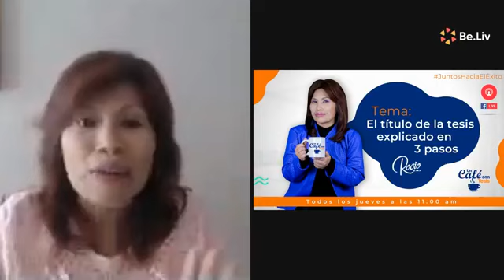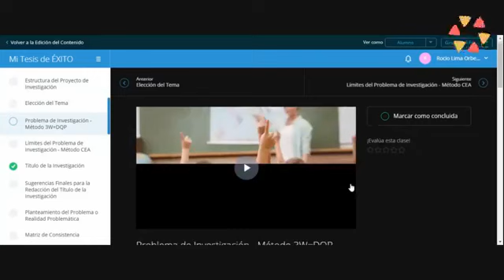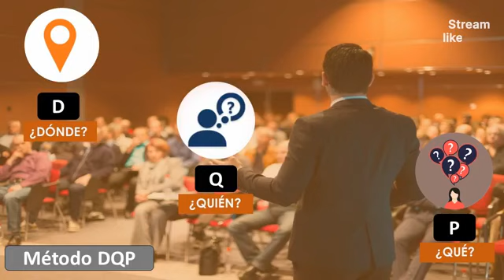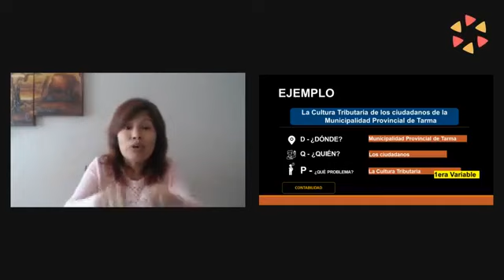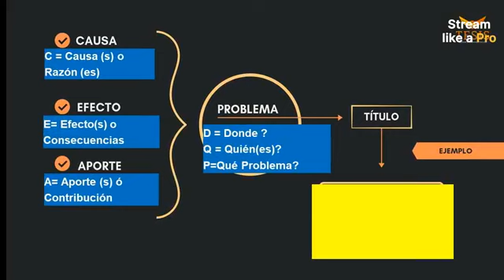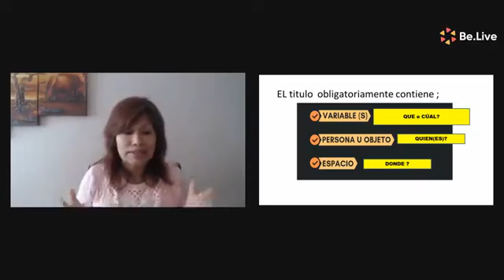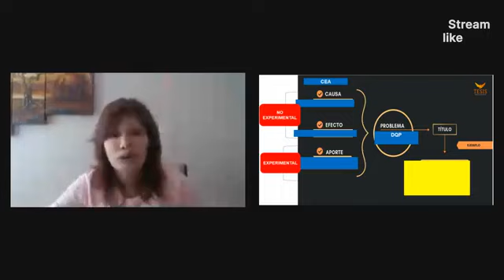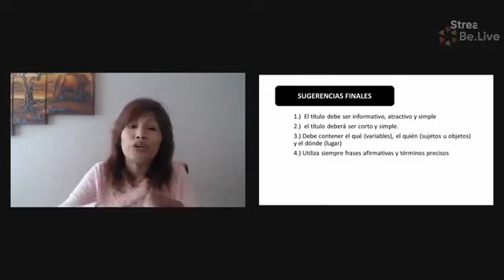🍀😊FÁCIL Y PRACTICO el TÍTULO de TESIS en sólo 03 Pasos🛑En VIVO🛑|Dra.Rocio Lima 😇❤️🔥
👉Escuela Virtual para hacer tu TESIS paso a Paso por la Dra.Rocio Lima ( Acceso Vitalicio) : ✅

VER MÁS 👇👇👇

Hola Amigos! soy la Dra. Rocio Lima y hoy les traigo con mucho amor un poderoso en vivo que espero que les sirva de mucho: " El Título de una Tesis de Éxito ".